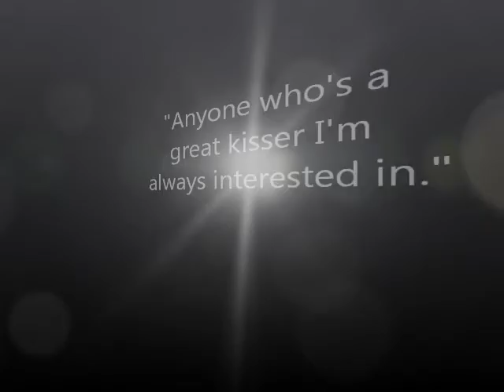CHER-a tribute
a tribute to one hell of a divax dedicated to not only cher but my good tweet friend @lubilooAbFab96! follow her she is a-MAZING!